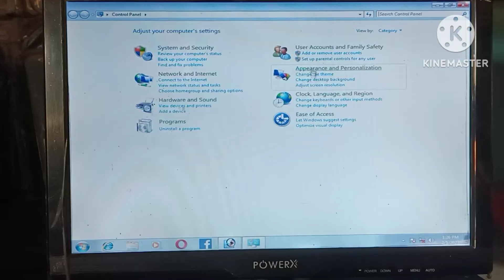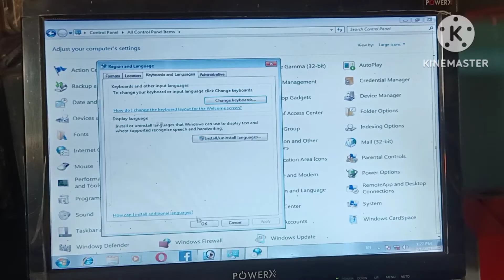Assamese Typing Windows 7// Windows 7 Me assamese Typing Keyse kore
windows 7 me assamese typing keyse kore
assamese typing
free software